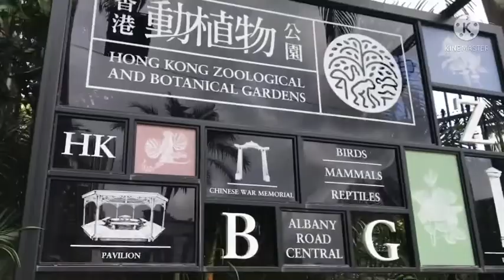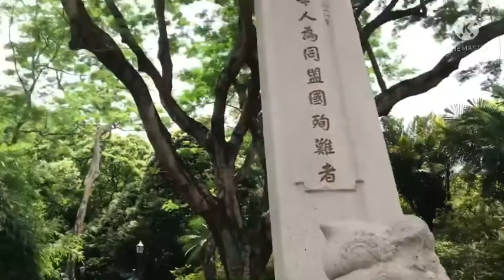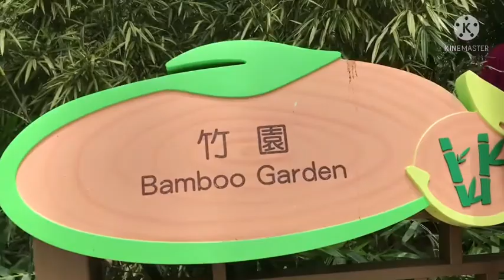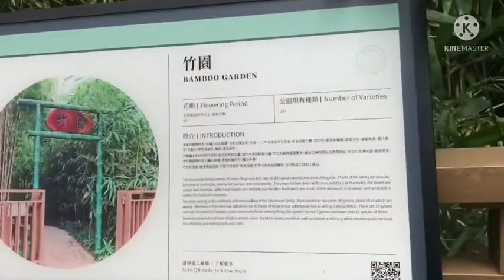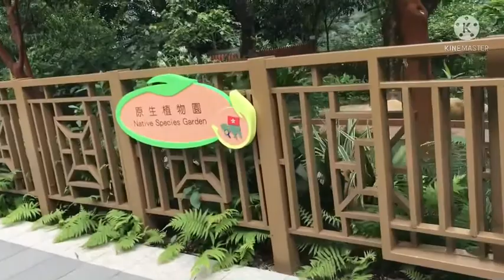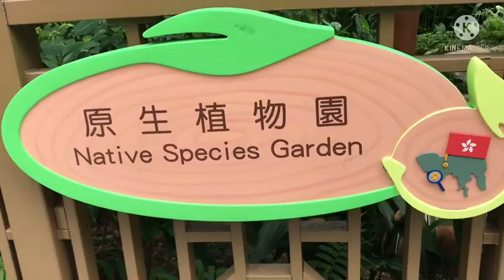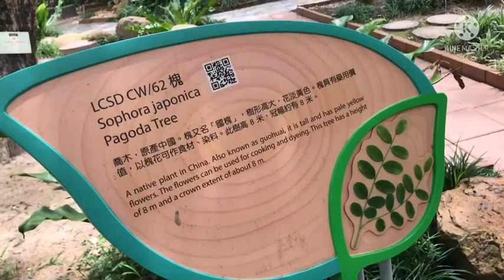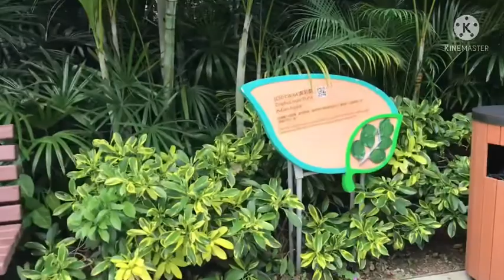Exploring At Hongkong Botanical Park Part1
Hongkong Adventure The New Normal